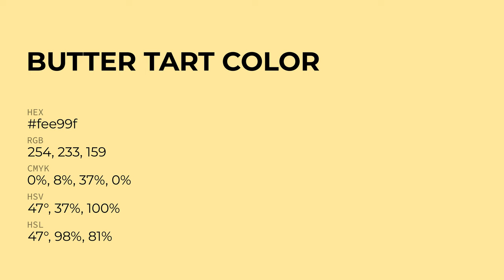Butter Tart color fee99f hex Cool Yellow color fee99f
What color is Butter Tart ? fee99f hex, Cool Yellow color fee99f

Hex fee99f Color Code is also known as Butter Tart color

Hex fee99f Color code in RGB color code model is created after adding 99.61% red color, 91.37% green color and 62.35% blue color.
Hex fee99f Color code in CMYK color (process color) code model is generated after subtraction of 0% cyan, 08% magenta, 37% yellow, 0% black.